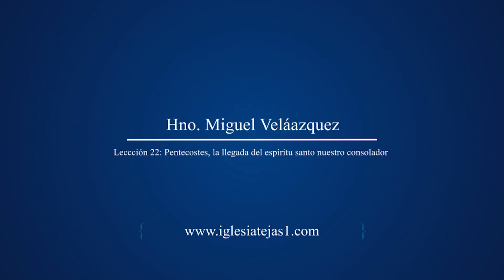Tejas Podcast: Escuela Bíblica “On the Go” - Episodio 11